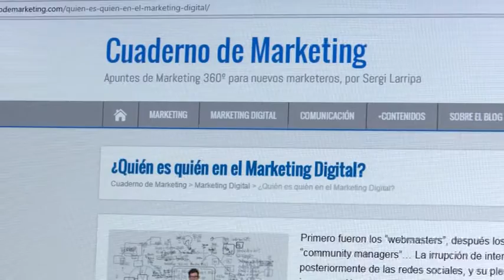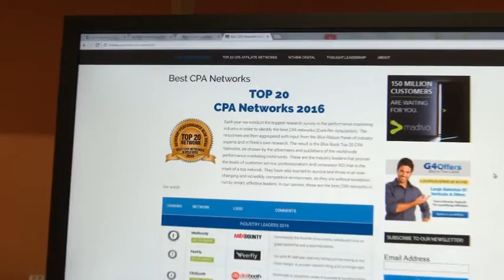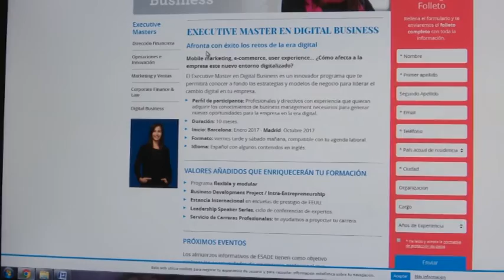Toro Advertising entra al Top 20 mundial d'empreses de màrqueting de resultats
L’empresa Toro Advertising, amb seu al nostre municipi, ha entrat al Top 20 de les millors empreses de marqueting de resulats a nivell mundial. Es tracta de l’unica de capital espanyol i una de les dues europees, que s’ha situat a la 20a posicio del ranquing.